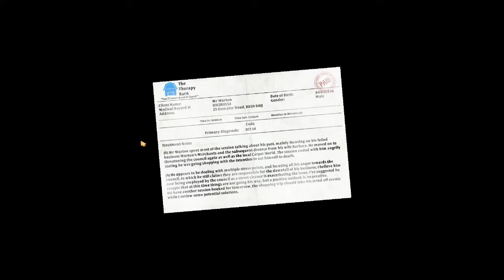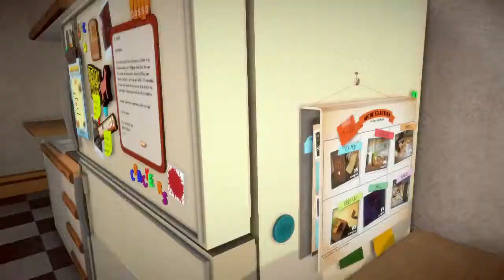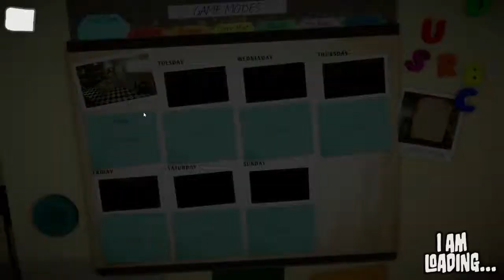I am Bread: Crumbs on the Carpet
Josh and Spencer step into the crust of a slice of bread as it tries to toast itself. Will they succeed in helping this hunk of grain to it's untimely, yet delicious, demise?